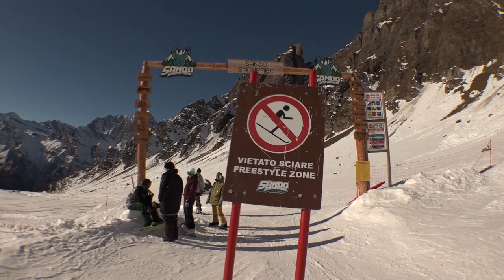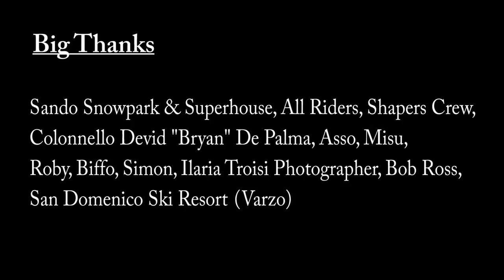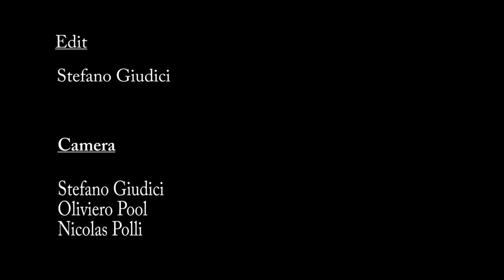Sando Snowpark Season 16-17